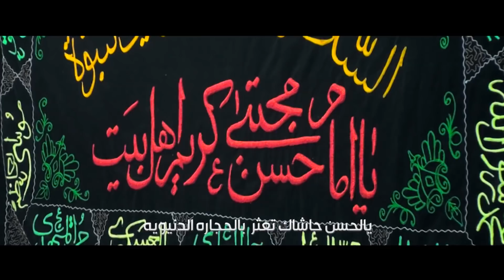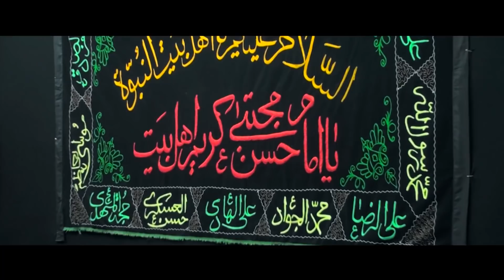ميطفون انوارك | الرادود أحمد الفتلاوي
[ ميطفون انوارك ]
للشاعر : قحطان الحسناوي
موكب شباب كريم اهل البيت ع  - النجف الاشرف
مكساج : عقيل الميالي
مونتاج : حسن رشيد